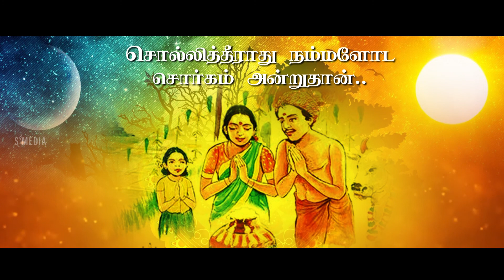Pongal Song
Creative Head : Mr.Carlose
Lyrics : Kalyan Raj
Singer : Sabitha
Key Sequence : John Vargheese
Rhytham Programme : Edi
Recording & Mixing : M.Sundar
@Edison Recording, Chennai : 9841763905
Video Making
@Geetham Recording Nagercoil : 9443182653